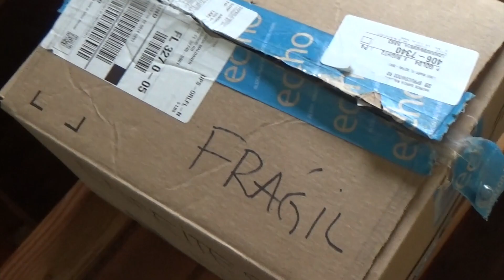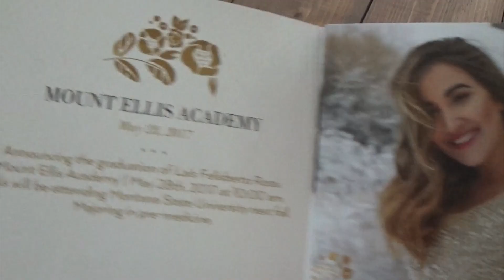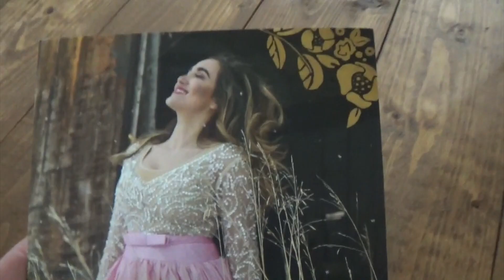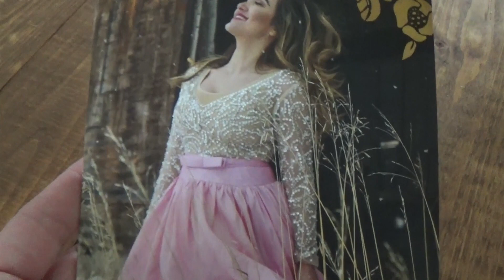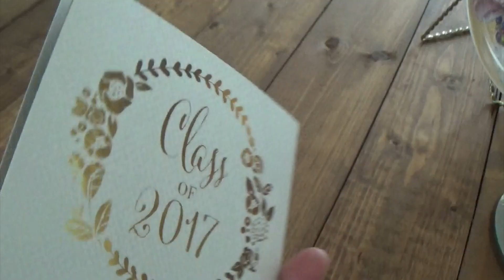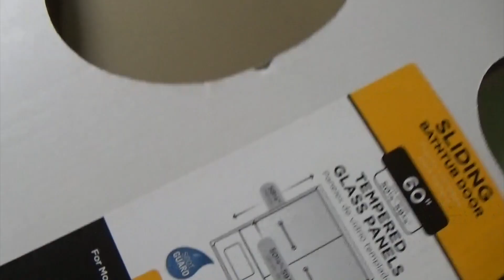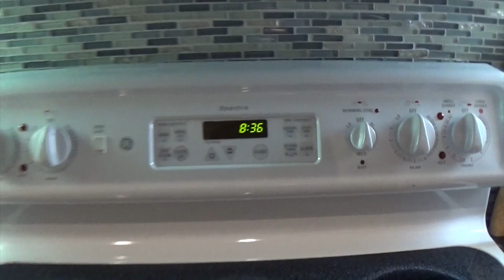Um domingo pra viver!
This video is about Um domingo pra viver!

A sobrinha chegou e a casa ganha novos ares!
Os meninos trabalharam bastante com o Fabio na organização daqui de casa.
Enfim, um domingo simples mas vivido com muito amor!